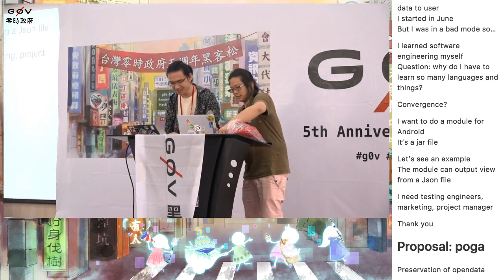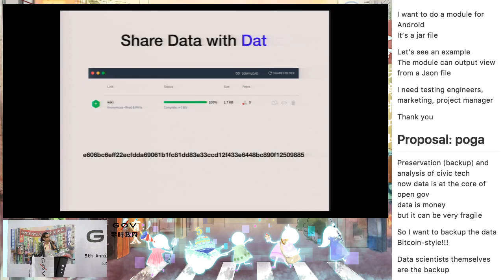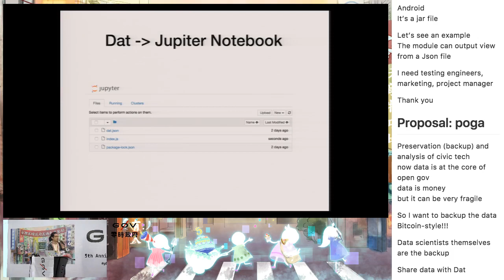g0v tw hackath26n — 提案 — 公民科技的資料保存與分析 civic notebook ／ poga — 五週年黑客松